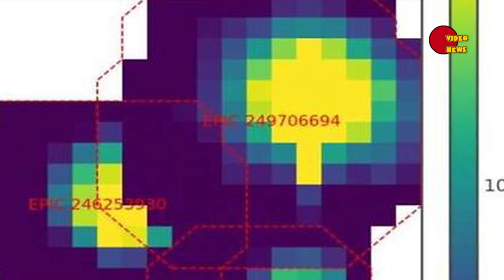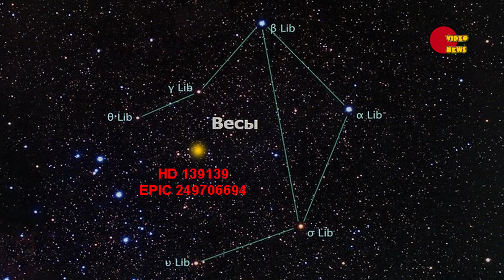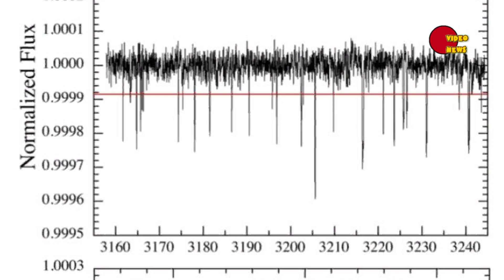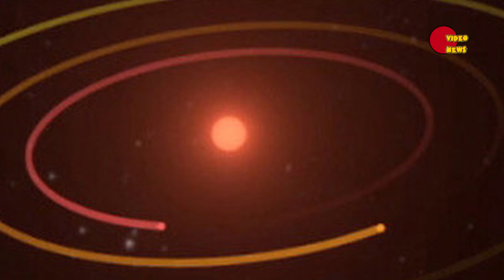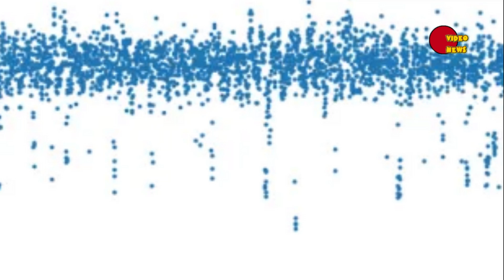Загадки Вселенной: HD 139139 (EPIC 249706694)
Сегодня мы снова решили обратиться к теме загадок Вселенной и рассказать Вам об очень интересной и, конечно же, загадочной двойной звезде, обозначенной в каталоге Генри Дрейпера, как HD 139139, а в каталоге Эклиптической плоскости, составленном по результатам второго этапа миссии космического телескопа «Кеплер», как EPIC 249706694.